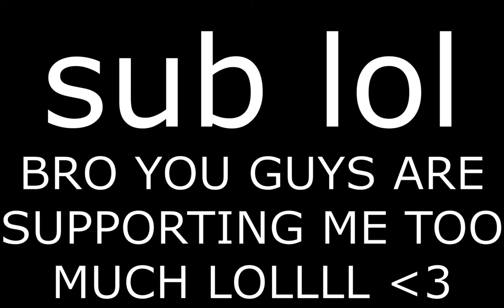Roblox Arsenal Pixel Peek God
"Radio" Chuki Beats